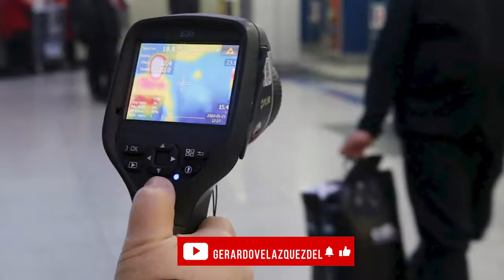¡Alerta en el deporte! Cancelan juegos de la NBA y en duda la gira de la Selección Mexicana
La NBA suspendió su temporada "hasta nuevo aviso" después de que un jugador del Jazz de  Utah dio positivo por el coronavirus, un movimiento que se produjo solo unas horas después de que la mayoría de los propietarios de la liga se inclinaran hacia juegos sin fanáticos en arenas.